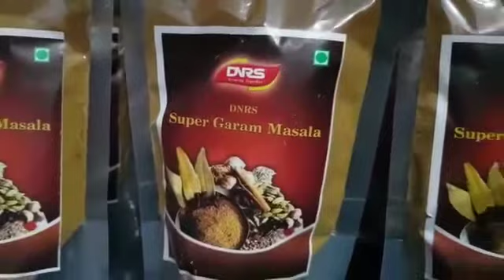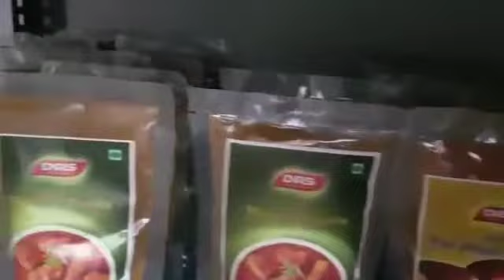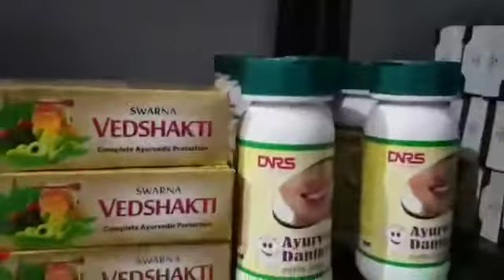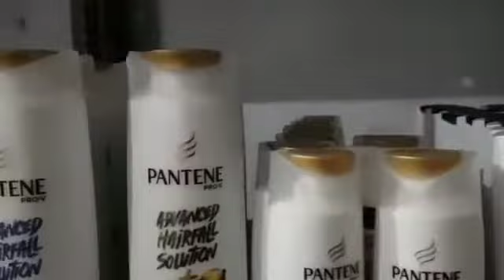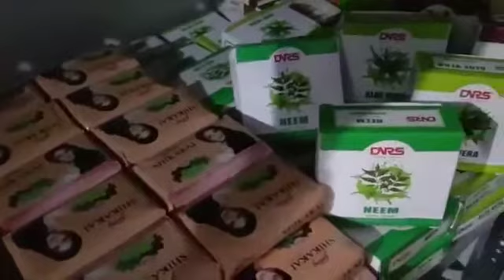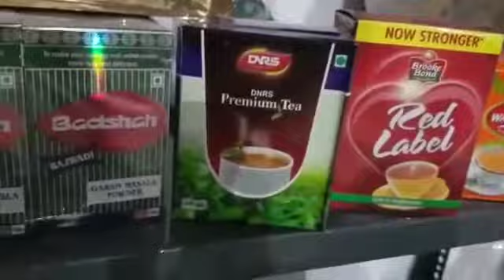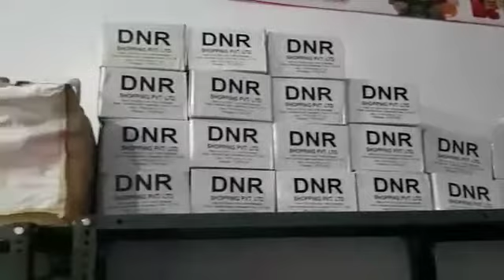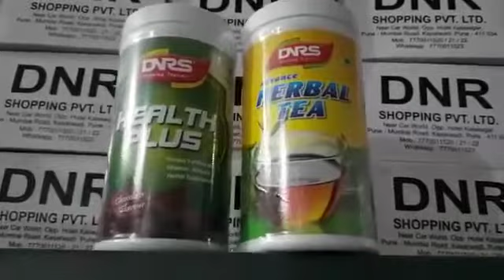DNRS Shoppy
Video from Sanjeev Garg